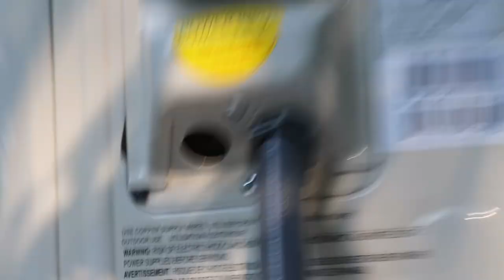Hardest Part About a School Bus Conversion Build With A Family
Happy Fourth of July! It was a good day for us but it's always hard trying to decide on whether we focus on the now or focus on the future. This bus has taken a long time but Im excited to have it done and focus on the time I will have.